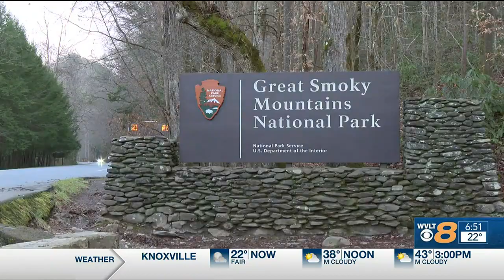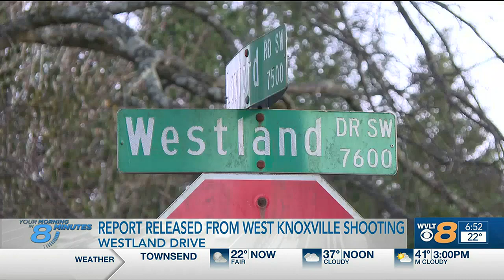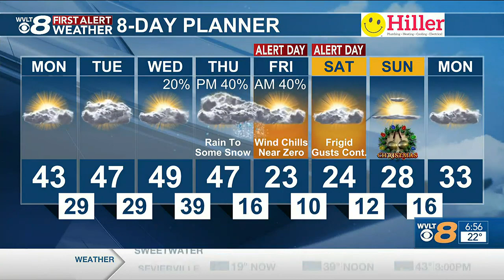Catch Up Quick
Your headlines from 12/19 in 8 minutes or less. Featuring: Amber Alert issued, Beer board holds hearing on Neyland stadium beer, DOJ charges two East TN men